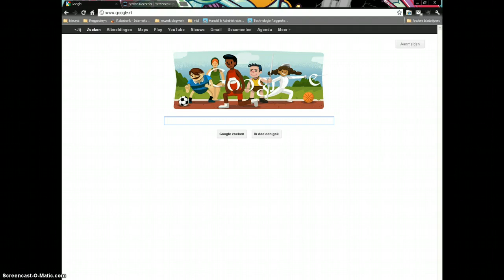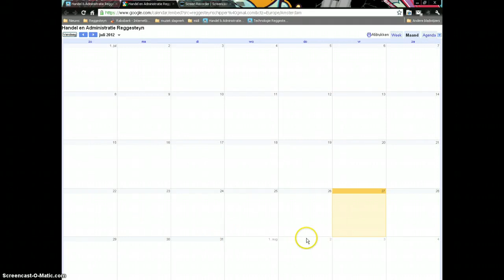Google agenda toevoegen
De Google Agenda van Handel&Administratie CSG Reggesteyn toevoegen aan je eigen agenda.